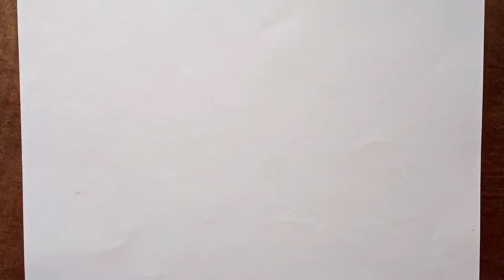Amitabh Bachchan outline drawing easy 😍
✏️How to draw Freehand sketch portrait

✏️ Amitabh Bachchan Drawing

From this video you can easily learn how to draw Freehand Portrait

Used Things :-
✏️For outline I used 2B pencil

✏️For Skin Shading I Used 4B & 6B pencil

✏️For Hair Shading I Used 8B pencil

🔘 My Drawing Papers

🔘 Bond Paper

🔘 Ivory Paper

🔘 Art Paper

🔘 My Drawing Erasers

🔘 Mechanical Eraser

🔘 Kneadable Eraser

🔘 Apsara Pencil ( Graphite and Charcoal )

🔘 Camlin Pencil ( Charcoal )

🔘 Art line Pencil ( Graphite )